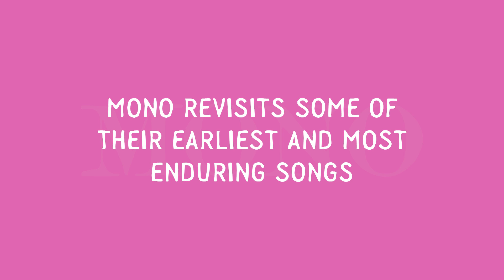MONO – Before The Past • Live From Electrical Audio (Official Trailer)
Artist: MONO
Title: Before The Past • Live From Electrical Audio
Release Date: November 8, 2019